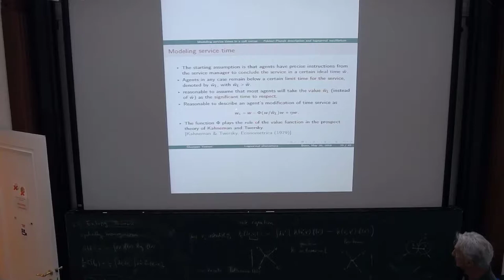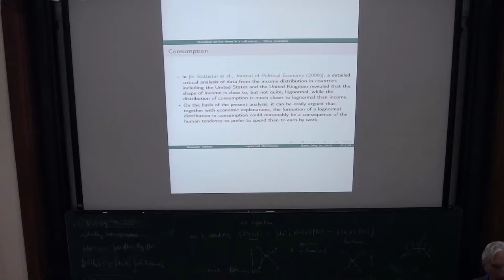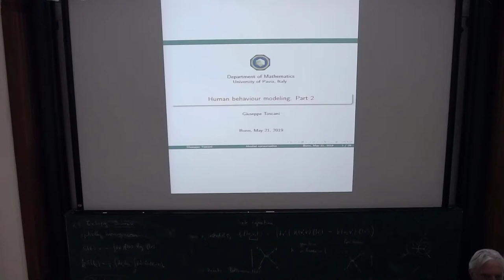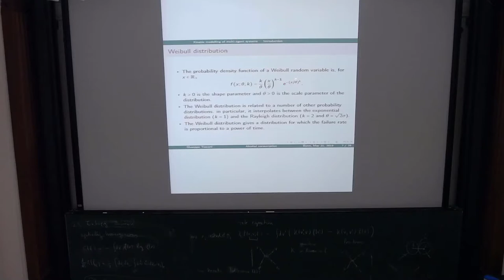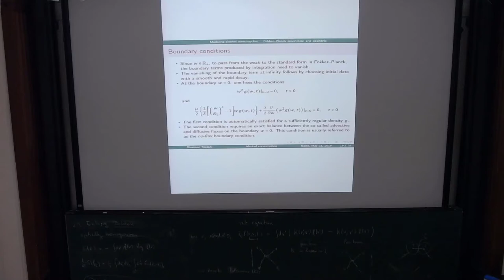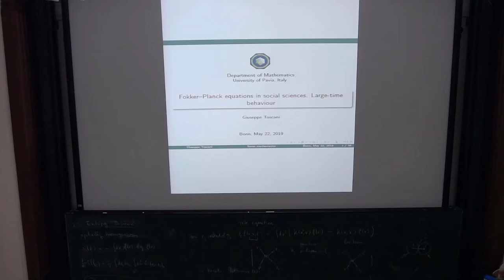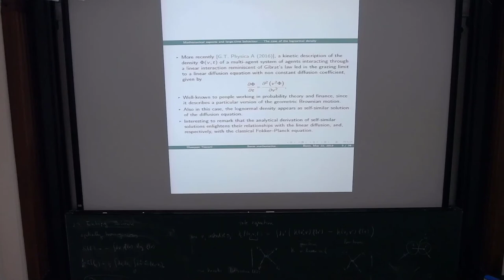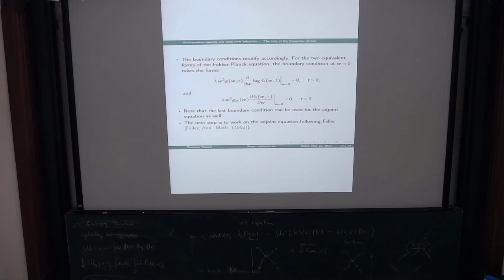Lecture Giuseppe Toscani: Kinetic theory of social phenomena II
The lecture was held within the of the Hausdorff Junior Trimester Program: Kinetic Theory

Abstract:
In recent years it has been increasing evidence that skewed distributions are widespread in various phenomena of economics and social sciences. As main example, the appearance of lognormal distribution has been noticed, among others, when looking at body weight, and at women’s age at first marriage [1]. Likewise, in economics, lognormal distribution appears when looking at consumption in a western society, at call-center service times [2], and others [4]. The common feature of these situations,
which describe the distribution of a certain people’s hallmark, is the presence of a desired target to be reached by repeated choices. In these lectures, we discuss a possible explanation of a number of distributions forming in human activities by resorting to classical methods of statistical mechanics of multi-agent systems. The microscopic variation of the hallmark around its target value, leading to a linear Fokker–Planck type equation with skewed equilibrium density, is built up introducing as main criterion for decision suitable value functions in the spirit of the prospect theory of Kahneman and Twersky [3].